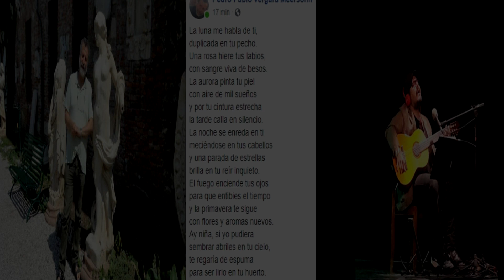La luna me habla de ti - Vergara Meersohn/Gonzalez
La luna me habla de tí
Poema: Pedro Pablo Vergara Meersohn
Música, Instrumentos y Voces:
Nery Humberto González Artunduaga